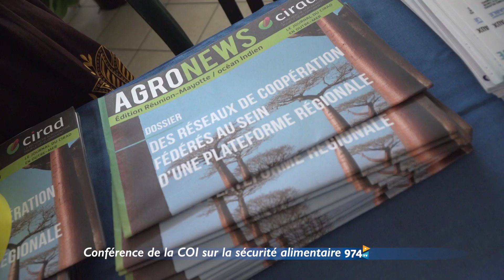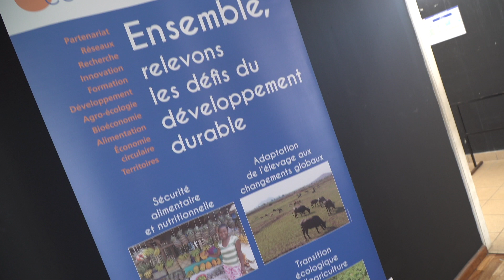Actualité – La conférence sur la sécurité alimentaire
Après 2016, Bras-Panon relance une conférence sur la sécurité alimentaire dans l’océan Indien.
Le Département chef de file de l’agriculture réunionnaise participe activement à ce projet d’avenir pour nos populations.
Un reportage de 974 TV

Suivez nous !!!